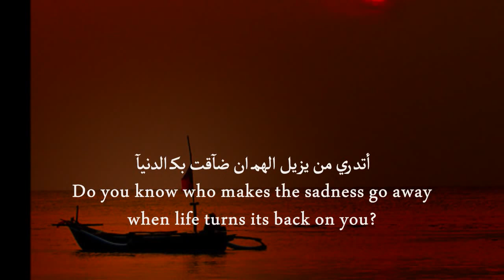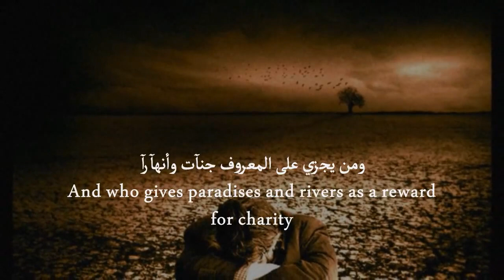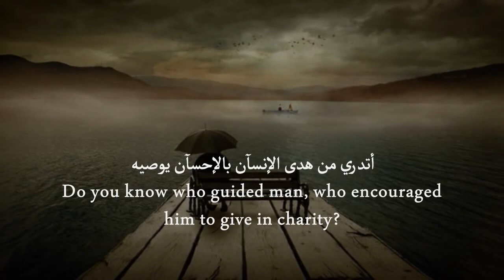Do you know English subtitles Meshary al Arada